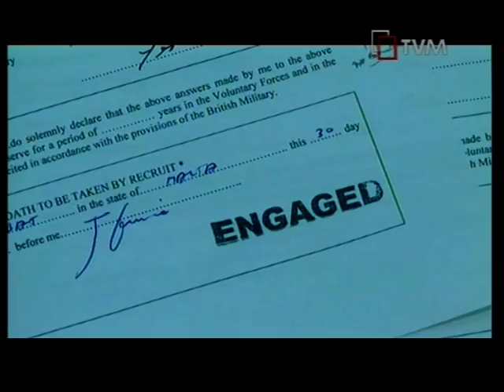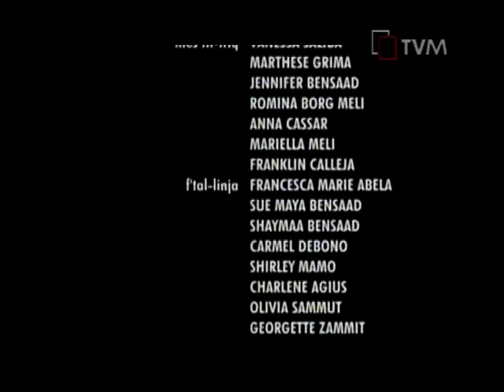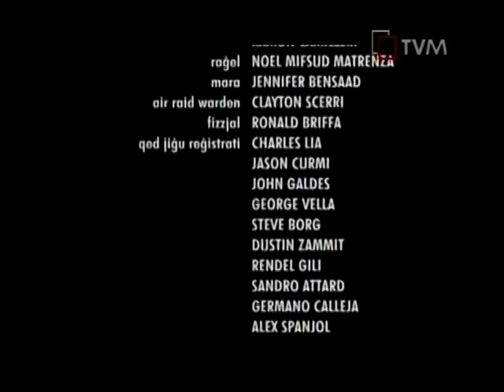Xhud (maltese tv drama series) PART 12